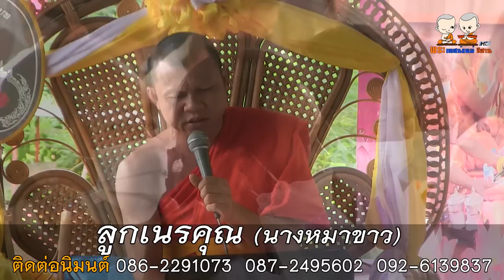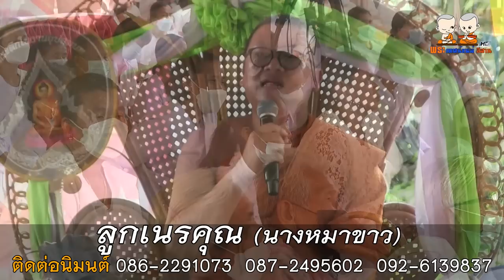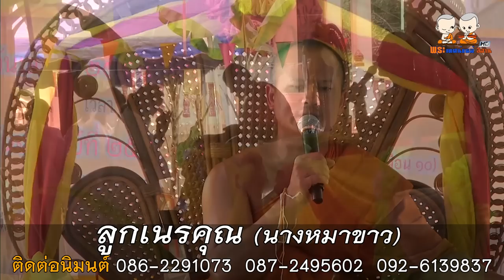ลูกเนรคุณ (นางหมาขาว) โดย พระอาจารย์เอวัฒนา พระมหานพรัตน์ รตฺนรงฺสี พระอาจารย์นา น้ำรวดทง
⭕️ : เทศน์แหล่นิทานธรรมมะ เรื่อง ลูกเนรคุณ (นางหมาขาว)
🙏 : โดย พระอาจารย์เอวัฒนา   พระมหานพรัตน์ ธรรมาสน์ล้ม   พระอาจารย์นา น้ำรวดทง